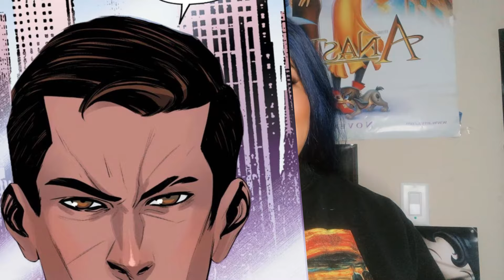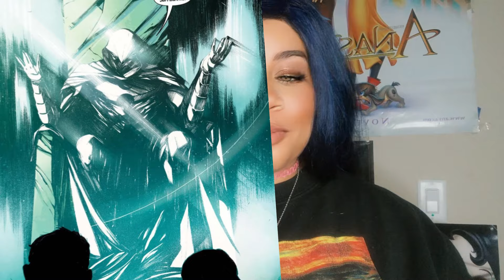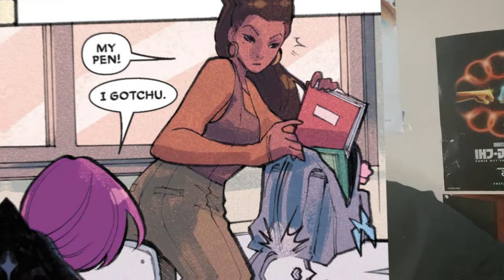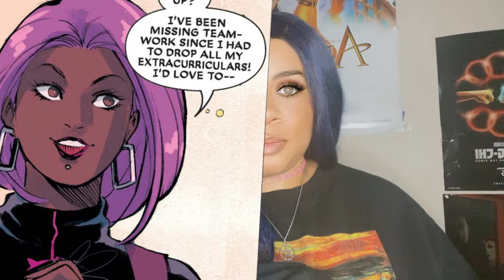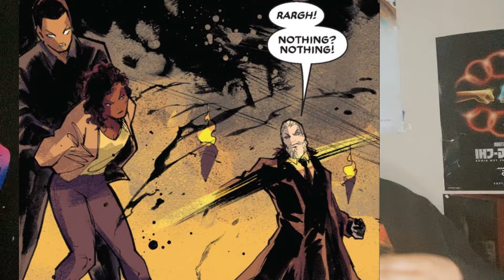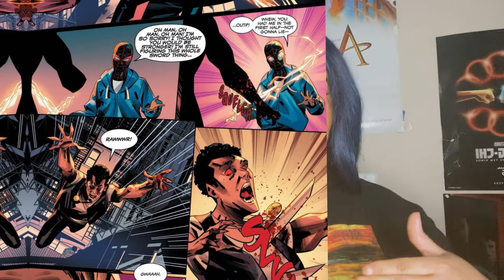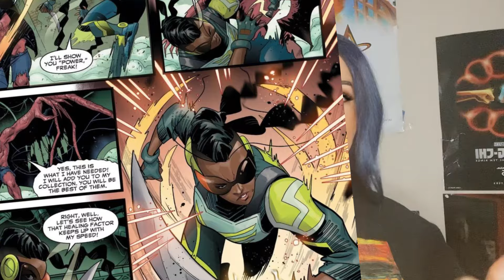Blood Hunt: The Backstory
Welcome back to the Doctor's Office! Blood Hunt is upon us! And Marvel has the question floating around; Who will bite it? But before you dive into the dark world that is becoming of the Blood Hunt storyline, I took the time to read and get you caught up on the backstory and how we have arrived to this point.

Several things have contributed to where Marvel is headed with the Blood Hunt story, some of the things being the DIRECT cause. Join me as we explore the story of how Blood Hunt came to be. And for reference here are the issues, just in case you wish to read them anyway!

Avengers (2018) #14-18
Blade: Vampire Nation #1
Moon Knight(2021) #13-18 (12 is also included but not necessary)
Bloodline: Daughter of Blade #1-5
Blade(2023) #1-10
Miles Morales Spider-Man #10-12

Don't forget to check back on Thursday for the official Blood Hunt #1 review, which will include the tie-in Vengeance of the Moon Knight #5 and the prelude Blood Hunt/X-men #1 !!

miles morales,spider-man miles morales,miles morales vampire hunter